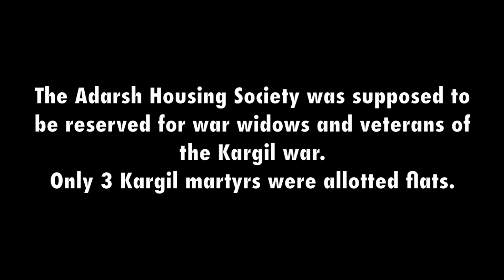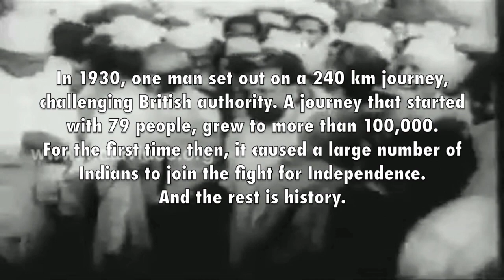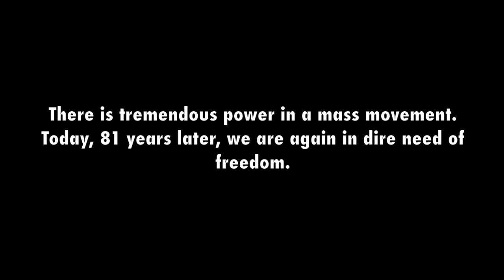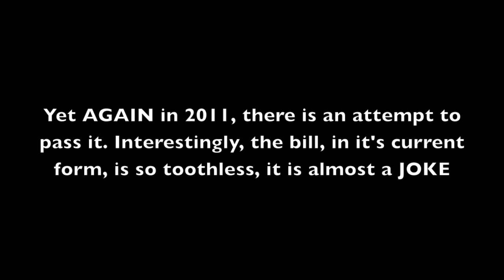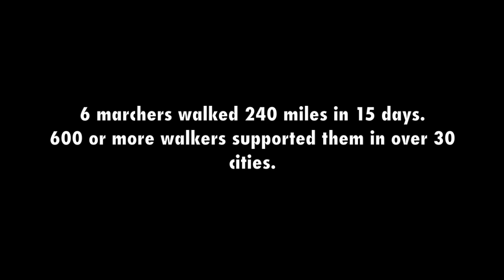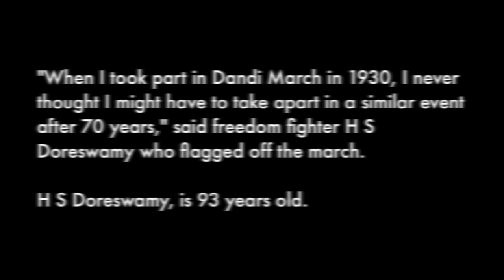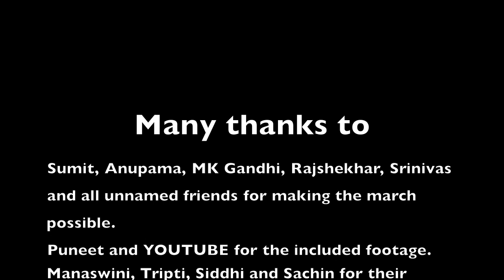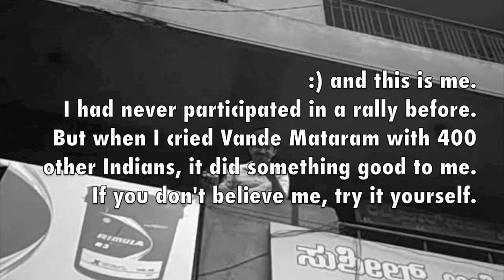Fight for the Jan Lokpal Bill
This is a 10 min clip, attempting to spread the awareness of the Jan Lokpal Bill and some of the efforts being made by people all over the globe to support it.
We have always been talking about punishing the powerful who have misused their position in the Government for their personal gain. The Jan Lokpal Bill is a vision of some of our leaders to empower the people to create a powerful and independent body, which can act as a deterrent against corruption.
This fight against corruption is not someone's personal fight. So, lets come together and fight for the Jan Lokpal Bill,

Some of the useful links which can be visited for more information on the bill and the social activism happening today are...